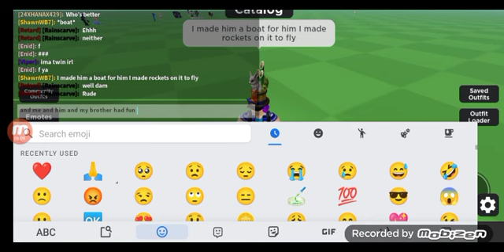me and my friend (build a boat to survive sad things happen to us too) 🙏 sorry buddy